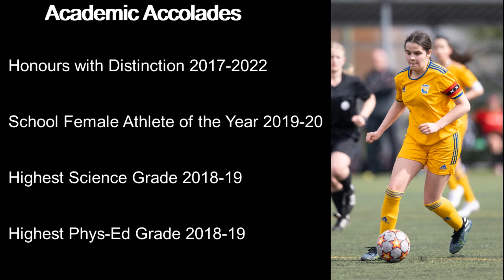Tamara Djurisic, Class of 2023- FTF Showcase Highlights 2022